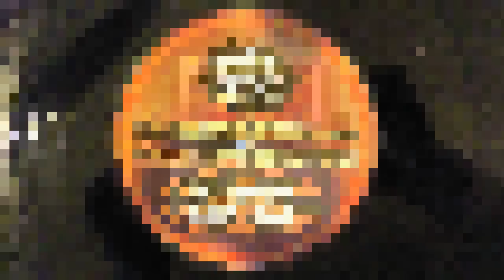The Montini Experience Mind Expander One